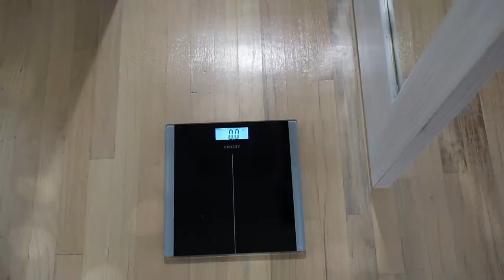I'm Going to Do It